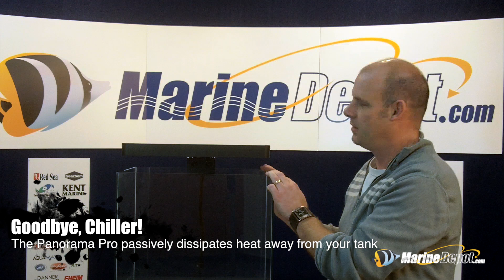Ecoxotic Panorama Pro LED Light Fixture Product Demo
Ike from Ecoxotic recently stopped by MDHQ to demonstrate how the new Ecoxotic Panorama Pro LED Light Fixture works and highlight some of the many benefits it offers aquarium hobbyists.

The Ecoxotic Panorama Pro LED Light Fixture is currently available in 2 sizes: 18" (57 Watt) and 24" (95 Watt). The 18" model is perfect for small tanks, like 30-34 gallon nano aquariums. The fixture is modular so you can easily add a second light for wide aquariums.

This versatile LED aquarium light is powered by Panorama Pro modules. Each module produces an amazing amount of light, dazzling shimmer and stunning color rendition. The modules are fully encapsulated to protect against the elements while operating on low voltage—keeping things safe for you and eliminating harmful stray voltage. The low-profile design of the Panorama Pro Fixture passively dissipates heat away from your aquarium without sacrificing efficiency or life expectancy.

So what's adjustable? Just about everything: intensity, penetration, brightness, color and position are all completely configurable. Inline dimmers allow you to independently control intensity of the white and blue LEDs, and fine-tuning of the color temperature. The LED modules can be moved from left-to-right, providing an adjustable spread for any aquascape. With the modular design you can install additional Panorama Pro Modules or Stunner LED strips to add some Magenta or a RGB module for full spectrum. The patented hinged mounting system allows you to position the fixture exactly where you want it, while still providing easy access for maintenance.

If you have any questions or feedback, please leave us a comment or call us toll-free at 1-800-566-FISH (3474).